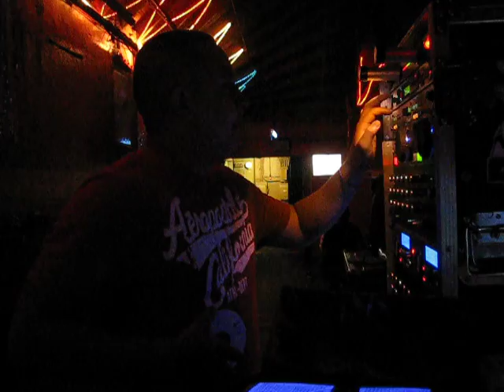sonido ritmo y salsa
aniversario de la banda burra